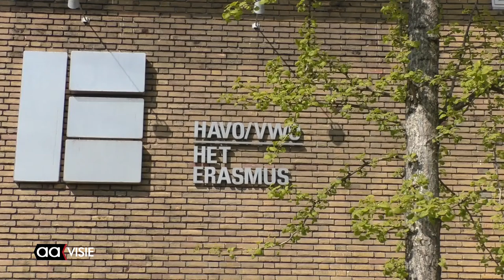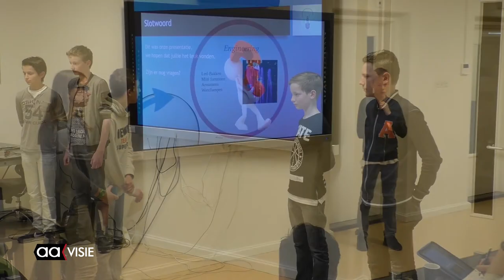Leerlingen Erasmus doen mee aan lichtproject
Leerlingen van Het Erasmus deden mee aan een project waarbij ze moesten nadenken over licht. Hierbij kregen ze mee hoe de kerk en de omgeving verlicht kan worden. Voorafgaand aan dit project gingen de leerlingen naar de Javatoren waar ze uitleg kregen over het licht aldaar.

In wisselende groepjes presenteerden ze hun ideeën. Leraren lieten hun licht schijnen over het geheel.